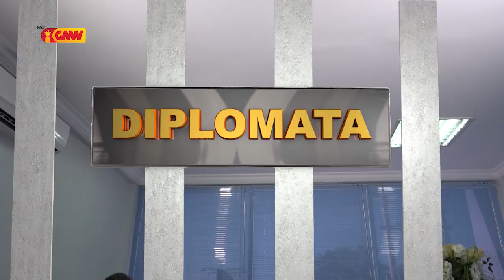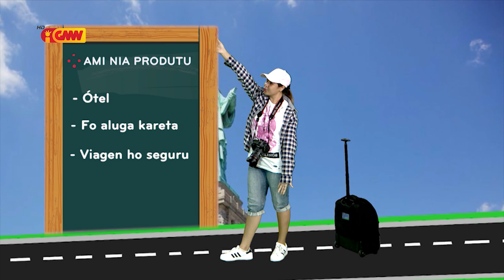The seventh episode of DIPLOMATA, with Former Portugues Diplomat,Ana Gomes